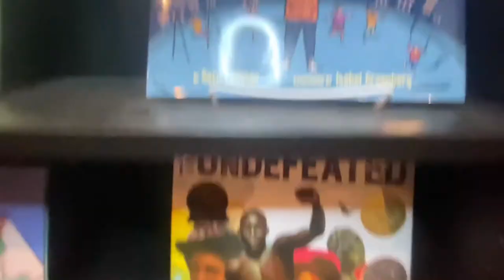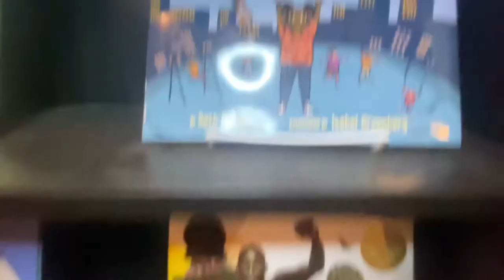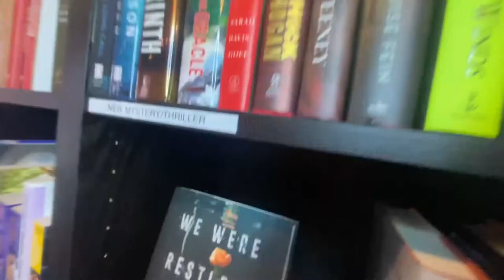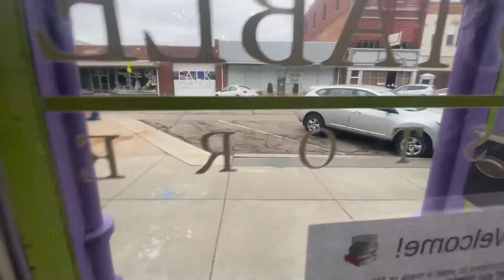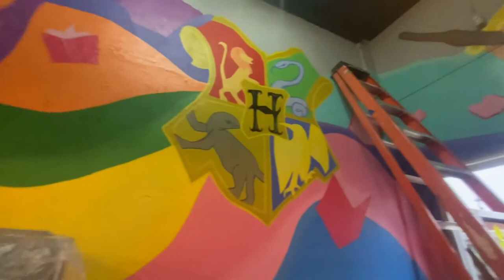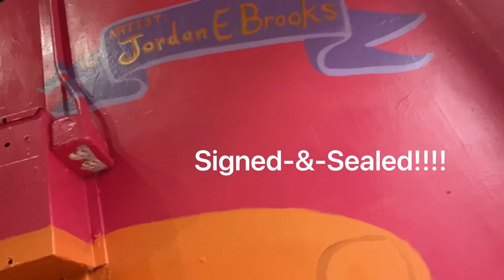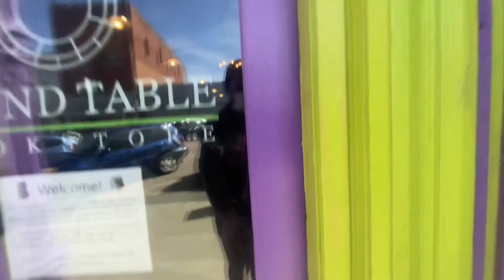RoundTable Book Store Mural "She Reads it into Reality" Created by Artist: Jordan E. Brooks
This was my first one man project where I create as well as documented  it all!! But it was a collaboration between the Roundtable Bookstore Owners ideas and mine! I was lucky to have a great opportunity to work with such great people who really care about their store as well as the community their business is in. Welcome friends to the Roundtable Bookstore located in NOTO (Topeka,KS) Artist District! Come by, check out the selection they have! Support local KANSAS businesses!826 N Kansas Ave)  Let them know what you think of the mural! LIKE WHAT I DO!!!? HIT ME UP!!!:)